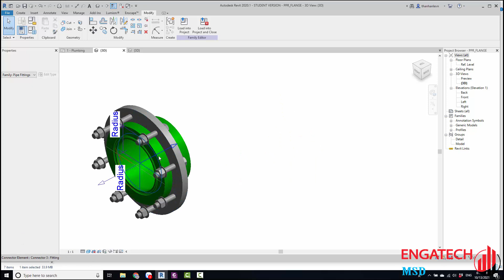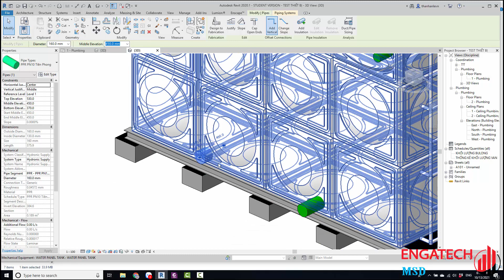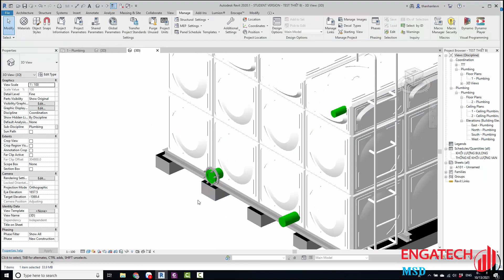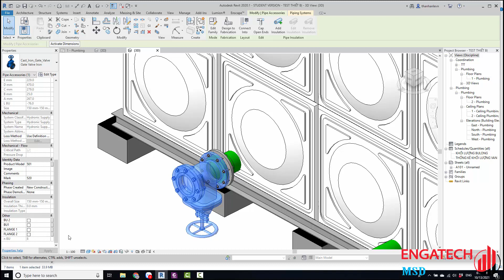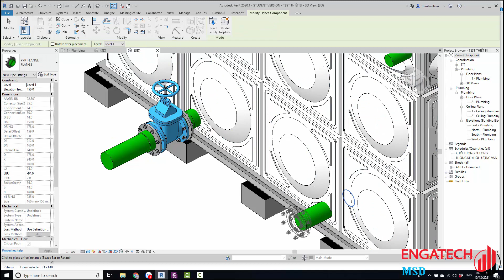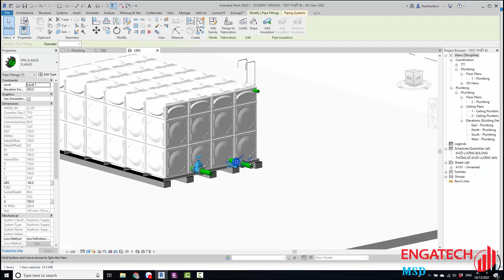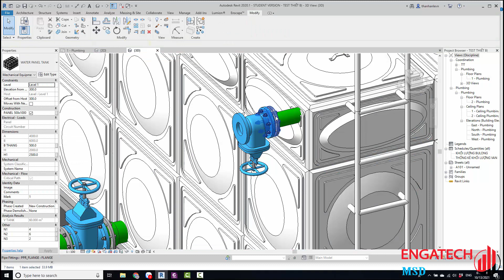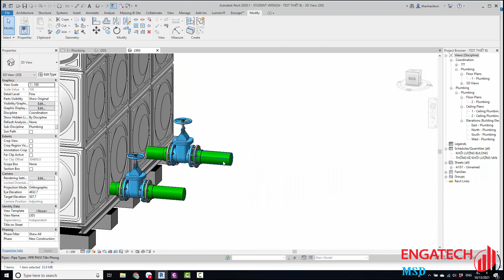Family Revit MEP #21: Test Family Flange PPR